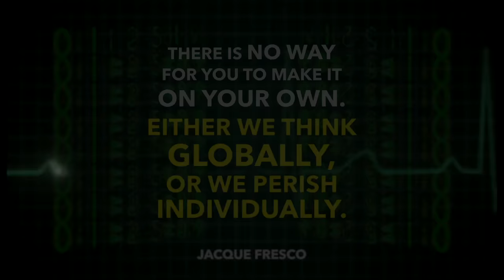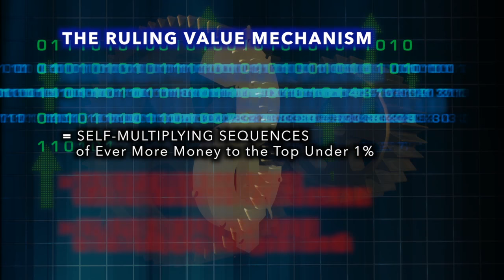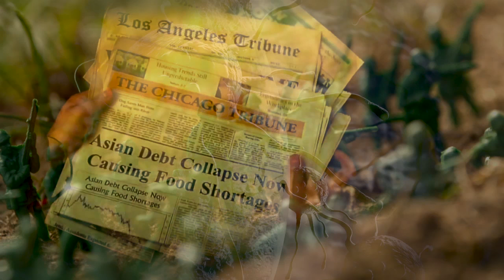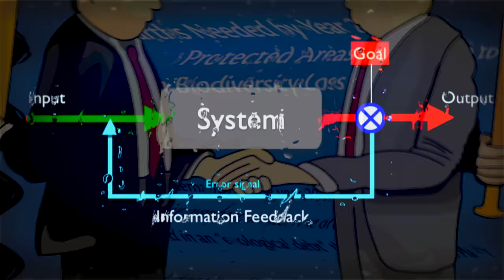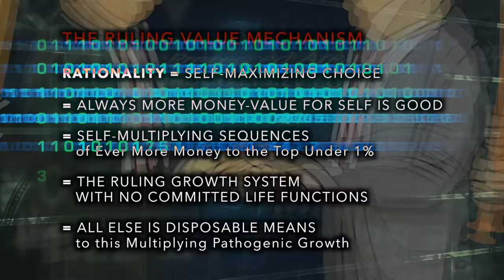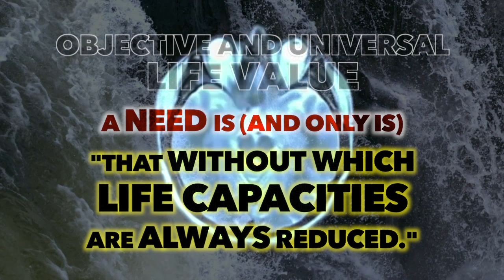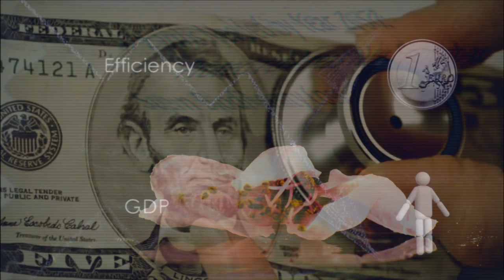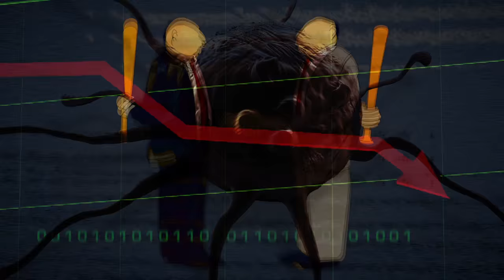Dr. John McMurtry: The Moral DNA of the Cancer Stage of Capitalism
Dr. John McMurtry decodes the Ruling Value Mechanism of the cancer system - right down to exact principles determining its choices and decisions: The Moral DNA of the Cancer Stage of Capitalism.

"27 Earths needed by 2050 in a 'business-as-usual' scenario:"

“My life’s work has been to decode this globally life-invading value-system.

The underlying value code driving every degenerate trend is never defined. It is, rather, assumed without question or examination.

Behind all the self-referential hocus-pocus incapable of predicting its predictable disasters, a ruling value code crystallized to drive the world to ruin with no-one knowing why. This moral DNA of globalization regulates beneath consciousness by four absolute equations assumed in every moment of what is now still masked as ‘the neo-liberal turn’.

The social and natural life-bases by which the human species evolves are reversed and overrun. And yet not even ‘the opposition’ defines what ultimately counts: humanity’s universal life necessities themselves - that’s where we’ve got to start our ground; and yet you don’t even find such a concept - I had to originate the concept.”

BREAKING OUT OF THE INVISIBLE PRISON:
The Ten-Point Global Paradigm Revolution - by Dr. John McMurtry

Primary audio source:-

John McMurtry: Life Capital vs. Money Capital

Some footage has been respectfully borrowed from the Zeitgeist Film Series and the Culture in Decline series, both by Peter Joseph:

Synergy Shift NZ is a 100% non-profit expression. No donations will be accepted and no merchandise is for sale.